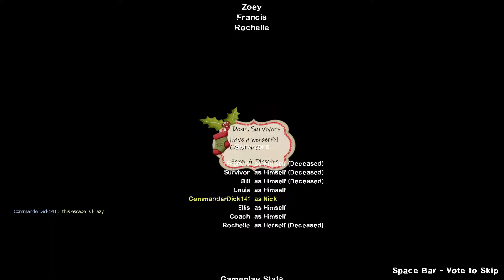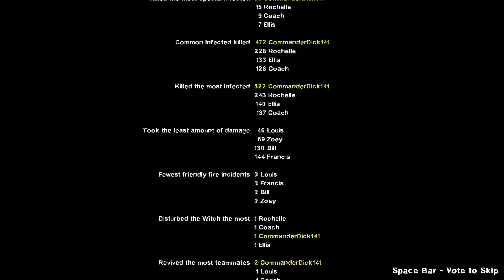Left 4 Dead 2 - Dead Center Christmas Campaign With All 8 Survivors Gameplay (As Nick Read Below)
i should have checked the last one of these to see if there was sound sorry for taking the last one down also i've got 5 campaigns done on EXPERT there was another rule will be said in one of them i can set the survivors health to 2000 when big mat tryed to do this challenge he put the survivors health to 5000 if i did that it would be too easy so 2000 health was the max allowed the expert campaigns will be uploaded then i'll get the rest done the loading screens on them are new thought to say hope you enjoy